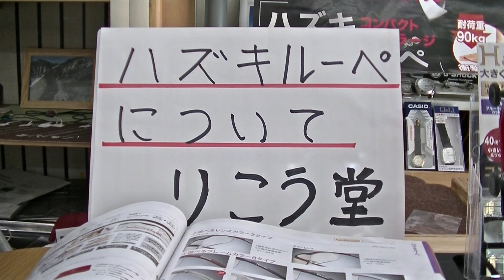室蘭市 時計メガネ宝飾店 ハズキルーペについて